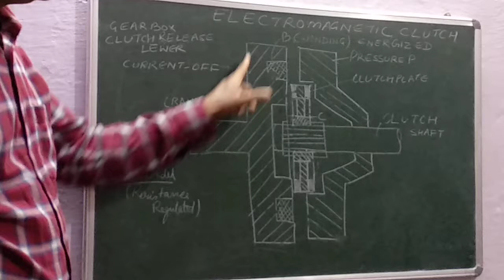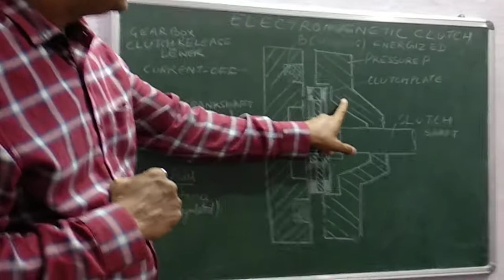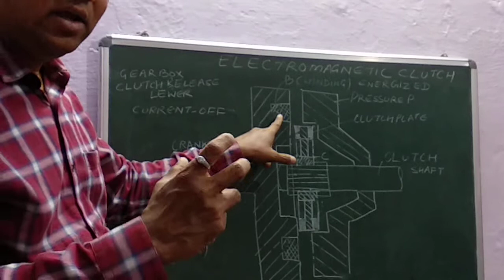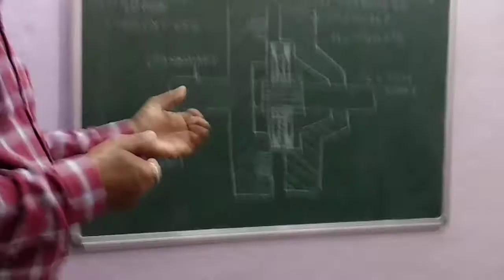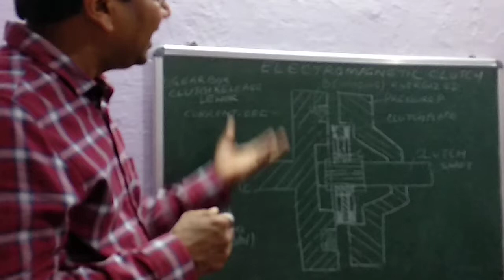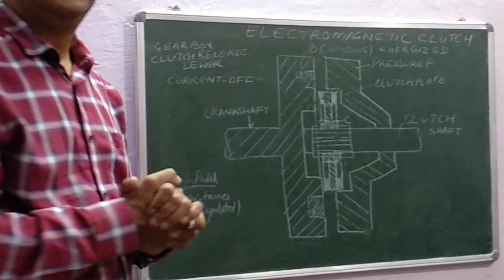MA-308 CLUTCH BY SANJAY MAKWANA